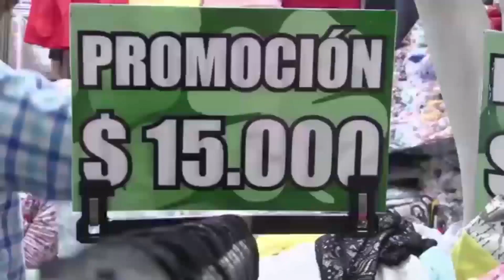Comercio sangileño se vinculará al “Viernes Negro” internacional